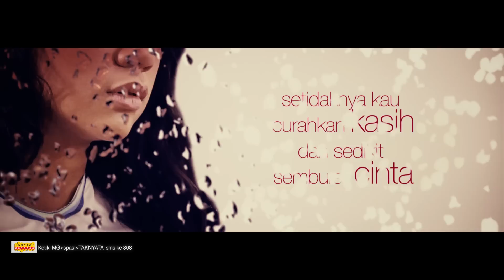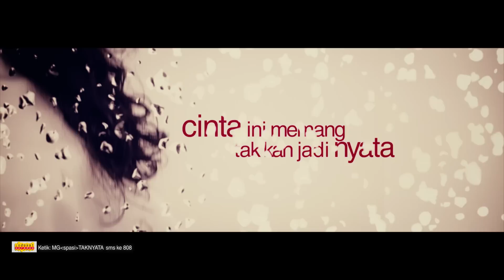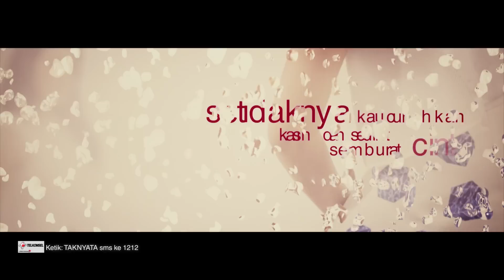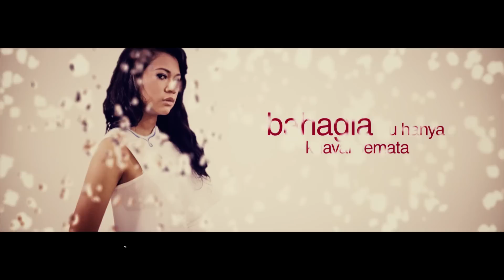Latinka - Takkan Nyata (Official Video Lyric)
Latinka - Takkan Nyata